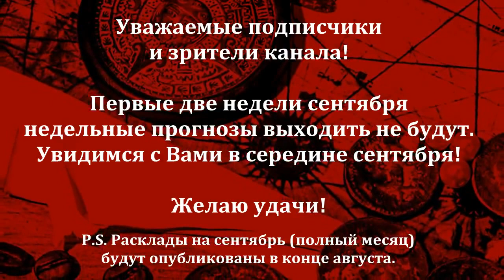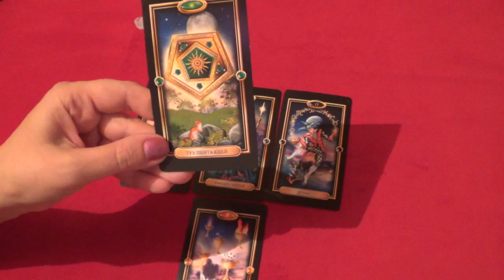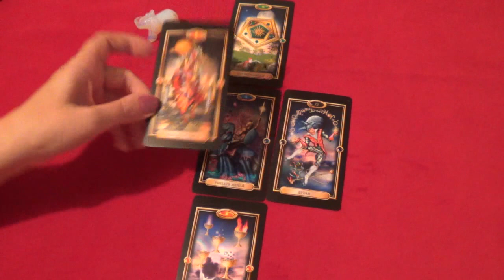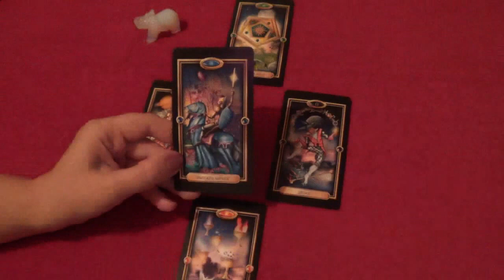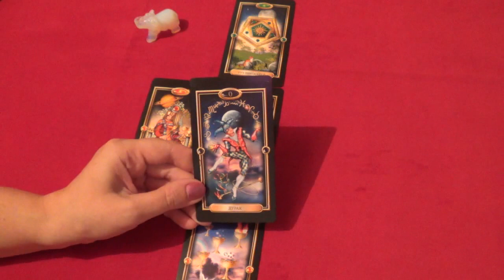Водолей, гороскоп Таро на неделю c 24 по 30 августа 2015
В раскладе использовано Золоченое Таро (Чиро Маркетти и Барбара Мур).
Музыка в исполнении японской джазовой пианистки и композитора Кэйко Мацуи.